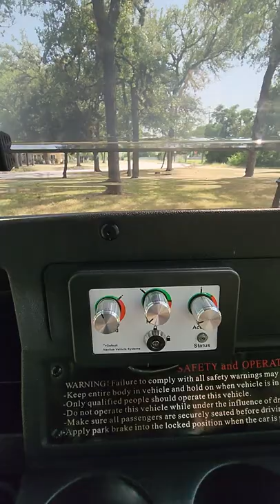2022 Black Navitas Storm Golf Cart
Visit us at gofasttexas.com to learn more!